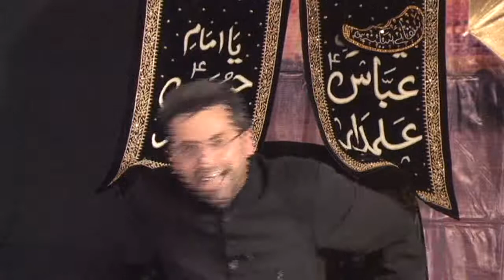Dr. Salman Turabi in Calgary 7th Muharram ul Haram 1st Nov, 2014